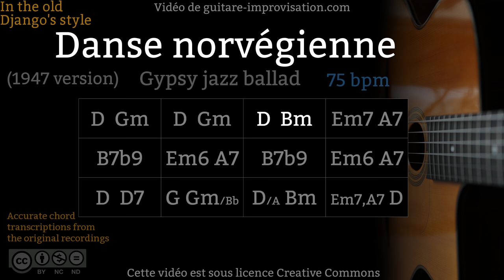Danse Norvégienne - Gypsy jazz Backing track / Jazz manouche